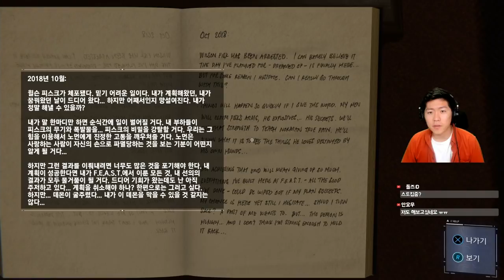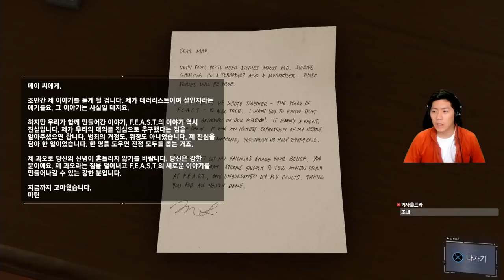드러나는 그의 선명한 악의... 왜지? [스파이더맨 #11]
무엇이 그를 악하게 만들었나
슈퍼 인싸 히어로가 왔다!! [스파이더맨]
구독은 무료입니다! (아래에 더 많은 정보가 있어욥!)

왕군 게임국에 당도한 것을 환영하오 낯선이여.

나는 심심한 따봉친구들을 굽어 살피는 깨우친 임금, 왕군이오.

과인은 게임을 좋아하지 않아도, 게임을 잘 몰라도! 재미있게 볼 수 있는 게임 영상을 만들고 있소.

이 내가 마음에 든다면, 구독버튼을 눌러 따봉친구가 되어보는 것은 어떻소?